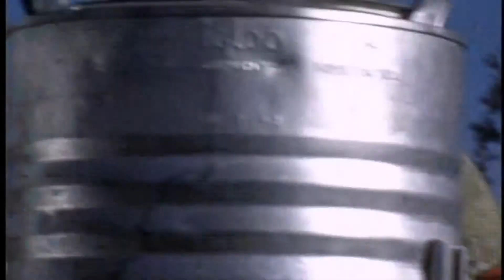Members Of Mars Live From Mars 1996